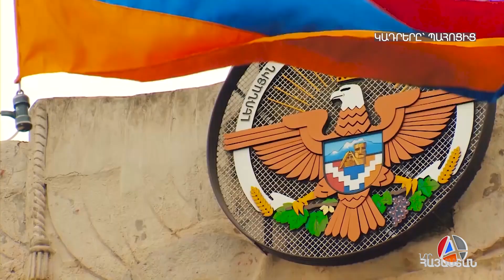ԱՄՆ-ն զգուշացնում է Հայաստանի դեմ ռազմական ճնշում գործադրելու Ադրբեջանի պատրաստակամության մասին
ԱՄՆ հետախուզական ծառայությունները զգուշացնում են Հայաստանի դեմ ռազմական ճնշում գործադրելու Ադրբեջանի պատրաստակամության մասին